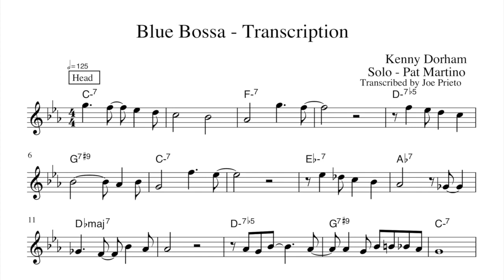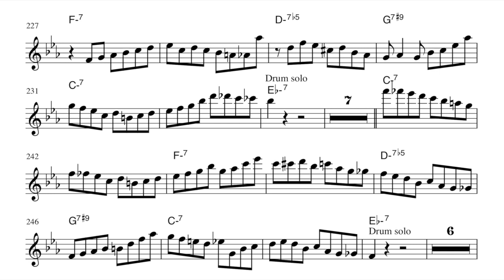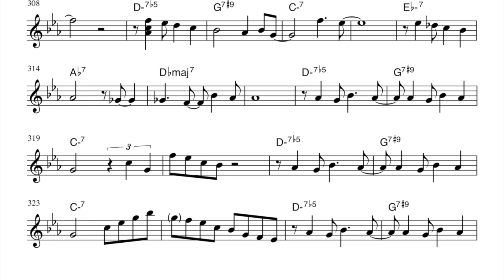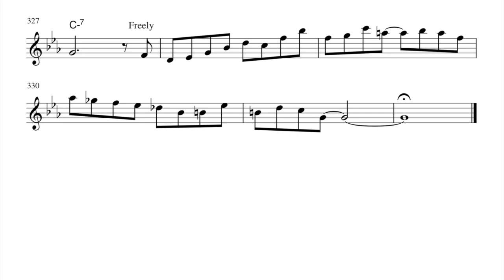Pat Martino - Blue Bossa Transcription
From "Exit"